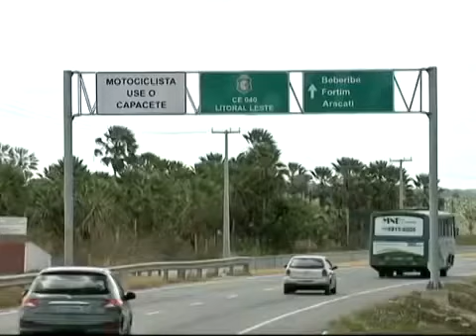Canoa Quebrada Ceará - O Que Fazer, Dicas e Melhores Passeios e Praia de Majorlândia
Canoa Quebrada é uma praia do Litoral Leste do Ceará, famosa por suas enormes dunas e falésias avermelhadas de até 30 metros de altura.

Despontou para o turismo em meados dos anos 70, por um grupo de hippies que se apaixonou pela beleza paradisíaca e a hospitalidade dos nativos que habitavam a vila.

Hoje, Canoa Quebrada conta com excelentes pousadas, ótimas opções de passeios pelos pontos turísticos da região e também pelas praias vizinhas, entre elas: Ponta Grossa, Garganta do Diabo, Rio Jaguaribe e o Parque de Dunas e Lagoas.

Veja o que fazer em Canoa Quebrada. Conheça os passeios e pontos turísticos:

Canoa Quebrada é uma praia do município de Aracati, situada no Litoral Leste do Ceará. Fica a 160 km da capital, Fortaleza e 12 km da cidade de Aracati.

Existem várias formas de se deslocar entre Fortaleza e Canoa Quebrada. As mais comuns, são de carro alugado, de ônibus ou através de um passeio bate-volta.

A empresa que opera o trecho Fortaleza a Canoa Quebrada é a Viação São Benedito. Há 5 saídas diárias a partir do terminal São Tomé, a duração da viagem é em torno de 3h30.

Outra opção é através de um passeio bate e volta no mesmo dia, saindo de Fortaleza. É uma ótima opção para quem está com pouco tempo e gastar pouco.

Recomendamos o tour do botão abaixo, que leva ás três principais praias do Ceará: Canoa Quebrada, Morro branco e a Praia das Fontes, região das falésias coloridas.

O clima de Canoa Quebrada é estável, com temperaturas entre 27º e 30 ºC durante todo o ano. Chove pouco na região, sendo que as chuvas ocorrem mais entre os meses de fevereiro a maio.

É possível aproveitar as praias e passeios o ano todo, porém, no verão a cidade fica mais lotada e tudo funciona a todo vapor. Em outras épocas, alguns estabelecimentos podem fechar.

Canoa Quebrada é uma das praias de Aracati, sendo a mais famosa delas, muito mais conhecida que o próprio município. As outras praias de Aracati são Majorlandia, Quixaba, Lagoa do Mato e Murici.

Aracati oferece quilômetros de praias desertas e paradisíacas. Muitas delas preservam pontos turísticos de beleza incomum, acessíveis por passeios de buggy, quadriciclo ou barco.

Cada praia tem sua característica particular entre falésias ou enormes dunas que chegam a ter mais de 40 metros de altura. Algumas possuem geradores eólicos enfeitando ainda mais sua paisagem.

É uma das mais bonitas e mais conhecidas praias do Ceará. O mar possui coloração esverdeada com águas calmas, que se contrastam com as falésias alaranjadas e dunas douradas.

A praia de Canoa Quebrada tem em torno de 17 km de extensão que vai da foz do rio Jaguaribe até um pouco pra frente da vila. Possui enormes áreas de dunas onde foram instaladas um grande número de torres eólicas.

Praia de Marjolândia

A praia de Majorlândia possui um mar um pouco mais agitado e sua orla com um denso coqueiral, falésias brancas e avermelhadas.

É uma vila mais pacata marcada pela presença de jangadas de pescadores. Fica a 4 km para direita da praia de Canoa Quebrada.

🌊Já pensou ter um terreno pertinho das principais praias no litoral cearense?
Garanta agora seu terreno próx da praia!
Venha morar ou investir em CANOA QUEBRADA CEARÁ.

📲 GARANTA SEU LOTE AGORA:
Ligue saiba todos os detalhes📱: 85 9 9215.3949